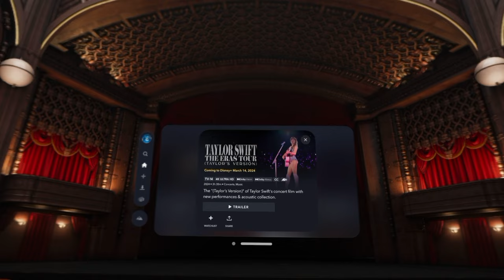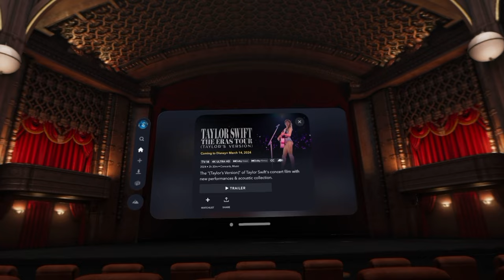The Eras Tour (Taylor’s Version) Trailer - Disney Theater Immersive Environment Apple Vision Pro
This is the trailer for Taylor Swift’s The Eras Tour concert film as shown from the Disney Theater immersive environment on Apple Vision Pro.

-Kel